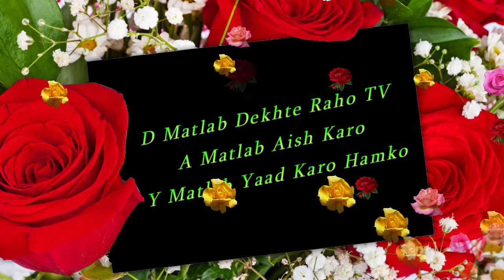Sunday status , good morning status, WhatsApp status video, cute couple status, romantic status.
Sunday status video, good morning status, WhatsApp status video, cute couple status, romantic status.